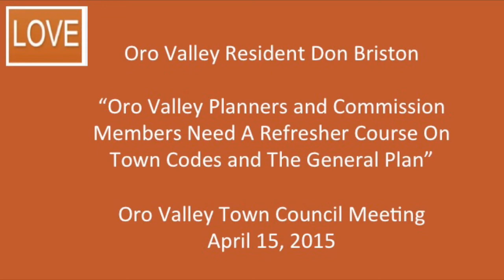15 04 15 Briston On Training